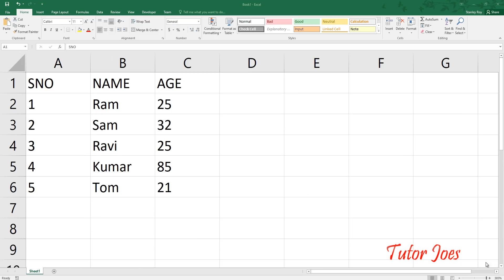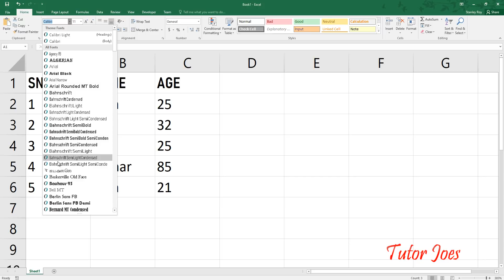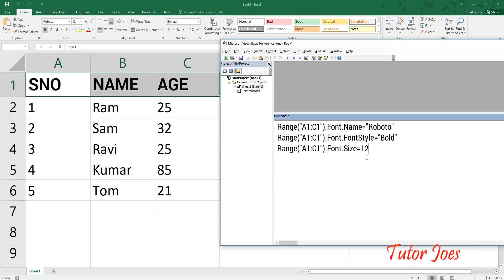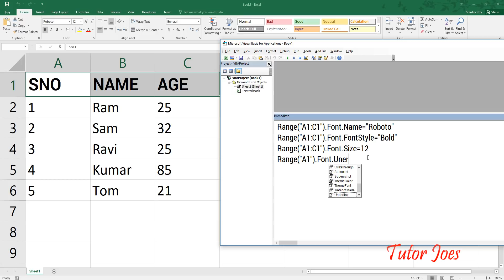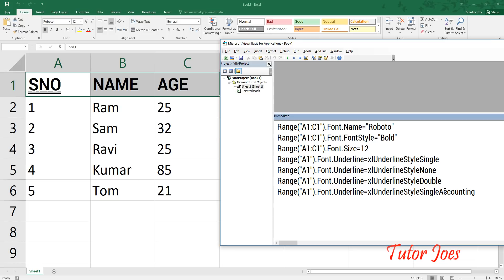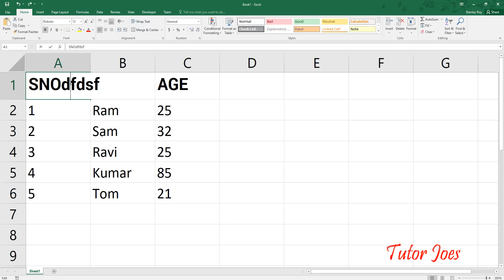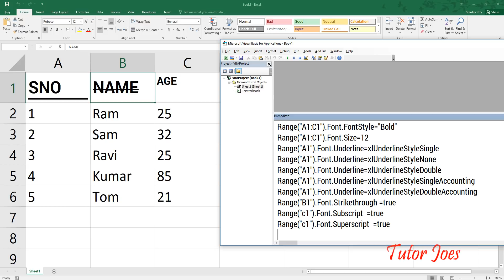Font Properties By VBA In Microsoft Excel VBA 2018 in Tamil